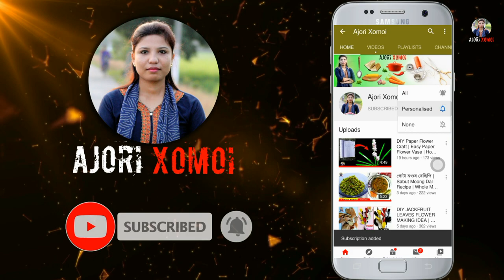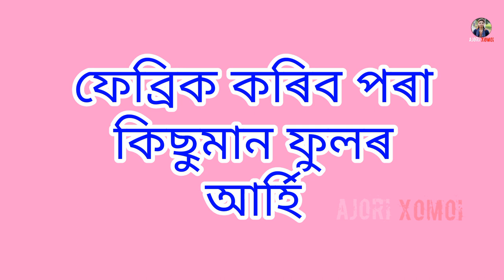How To Remove Fabric Paint From Clothes | Fabric Painting for Beginners | simple painting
FABRIC Painting on Clothes for Beginners | FABRIC Painting Techniques | how to remove colour stain from clothes
Watch how to clean acrylic paint from white clothes with home remedies.

MY CAMERA TRIPOD
MY MIC
MY TRIPOD FOR MOBILE
MY VLOG GORILLA POD
MY LIGHT STAND (SOFTBOX)
MY MOBILE

Related Quarries:
how to remove fabric paint from clothes
how to remove fabric from clothes
how to remove fabric paint from brush
Remove fabric paint from clothes
Remove fabric paint from clothes in Assamese
how to remove colour stain from clothes
fabric painting on clothes
mekhela sador fabric design
fabric mekhela sador
fabric painting
fulor saneki graph
gamusa fulor saneki
ghorot buwa mekhela sador
hand embroidery mekhela sador facebook
sador mekhela fabric design
bua kapur design
bua mekhela sador design

About: Ajori Xomoi is a YouTube Channel. Where  You Will Find Recipes Video, Daily Life Vlogs, DIY Videos and Assamese Traditional clothes collections Videos in Assamese, New Video is Posted Regularly :)